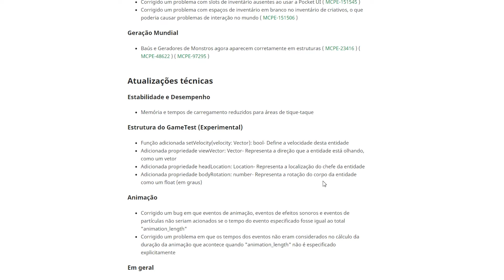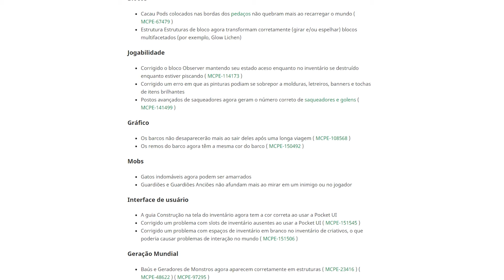🔥MCPE 1.18.10.27 BETA - SAPOS E CABRAS, BUG DOS BARCOS, MOB SPAWNER E MUITO MAIS!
💎COMPRE SEU PC GAMER COM A PICHAU INFORMATICA, A MELHOR LOJA DE HARDWARE DO BRASIL!

VLWWW!